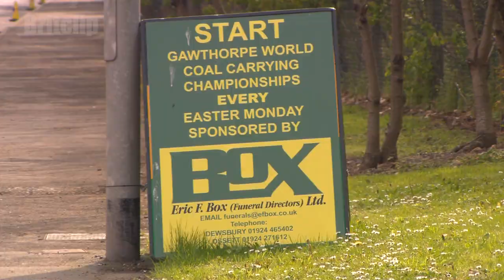The 2014 World Coal Carrying Championships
Around one thousand spectators turned out on sunny Easter Monday to witness the 51st World Coal Carrying Championships, held in the English town of Gawthorpe in West Yorkshire.

Athletes of all shapes and sizes gathered outside the starting point at the Royal Oak pub to tackle the 1,100-metre up-hill course.

Even though the nearest coal mine closed some time ago, the opportunity to carry 50 kilograms of coal around Gawthorpe's streets proved irresistible for many.

Men aged over 40 took part in the men’s veterans race, followed by a women’s race and two men’s main races, with the best time being taken across the three men’s races. This new method of judging was introduced in 2013 due to the popularity of the event and was a great success.

Some of the men had clearly done more training than others, but all were enthusiastic about the challenge ahead.

It was Chris Birkin who set the early pace and was never likely to be caught. The strain began to show as Birkin rounded the final corner, and his nearest challenger was close behind as he fell onto the waiting hay bales in a victorious heap.

The women ran the same course as the men but carrying a considerably lighter 10-kilogram bag of coal.

Penny Ditchfield beat her 30 fellow competitors in a time of four minutes and 39 seconds to claim her maiden title and equal the current women's world record.

These are the rushes from the day.